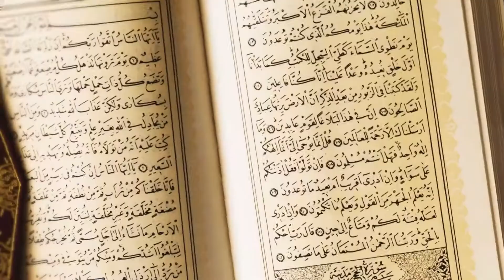Tafseer Sabaq 26 Hissa 03